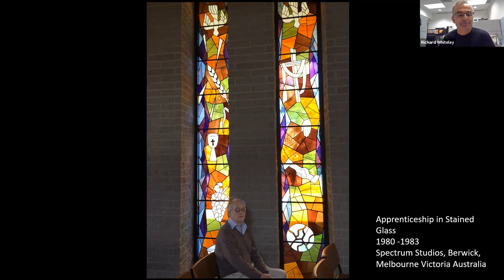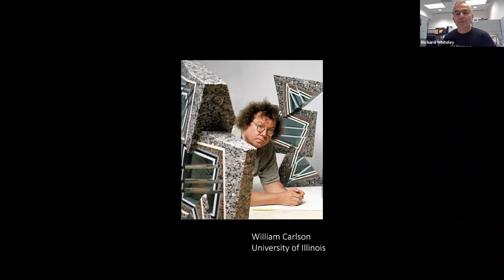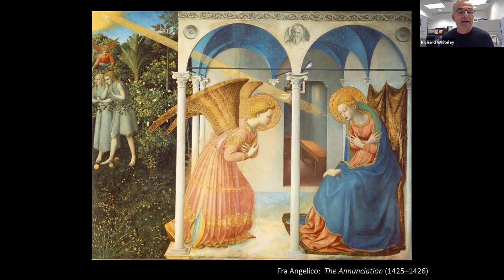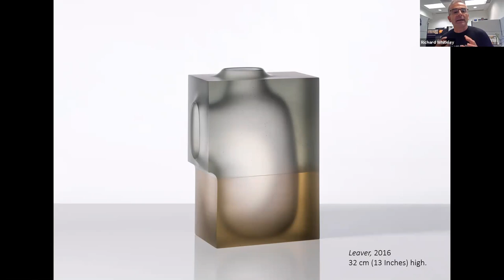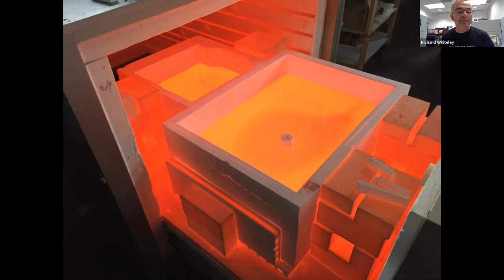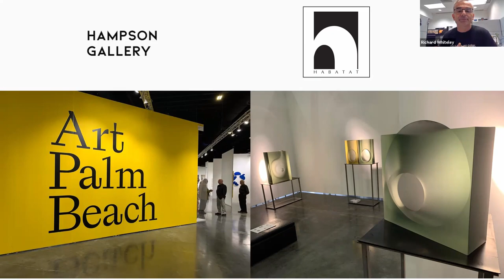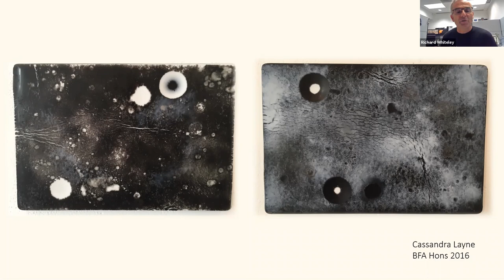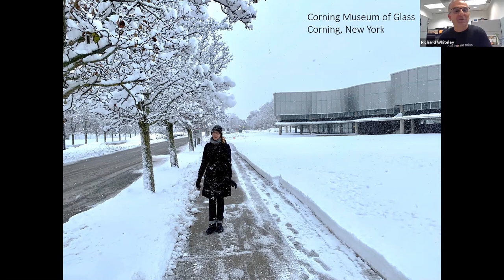AACG Fired Up, Richard Whiteley, 7-20-21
Artist and educator Richard Whiteley takes us into his studio and talks about his journey in glass - from where he got his start, to where he is today. He shares how his work has evolved over time, walks us through his process, and also shares the exciting new works he has completed in recent months. In October 2019, Whiteley joined the Corning Museum of Glass as the senior program manager at The Studio, responsible for developing and managing new glass-making programming. He earned his bachelor of visual arts degree from the Australian National University and then went on to earn an MFA in sculpture from the University of Illinois-Urbana. Previously, he was associate professor: head of the Glass Workshop and Foundation Studies department at the Australian National University’s School of Art & Design. His work is held in major collections including The Corning Museum of Glass, The Australian National Gallery, and The Palm Springs Museum.